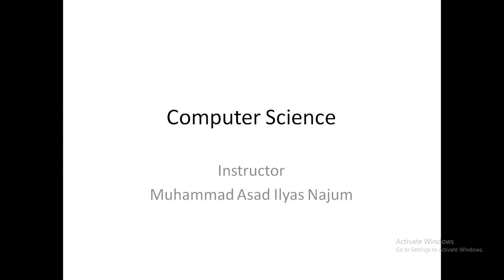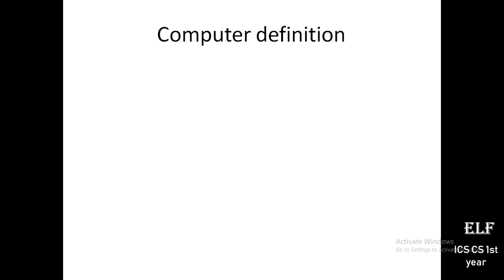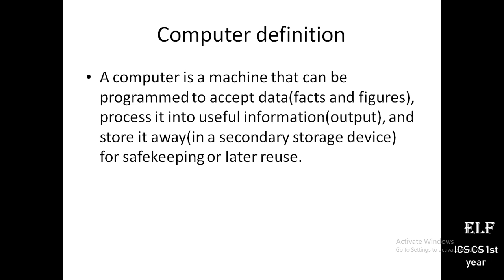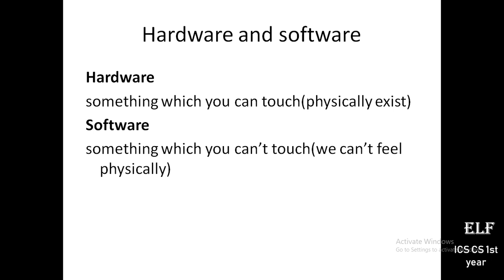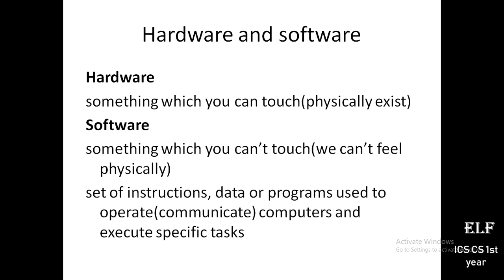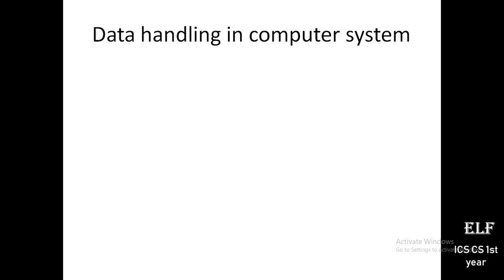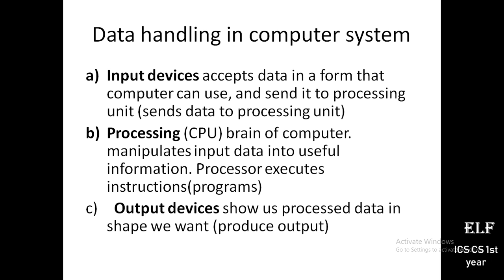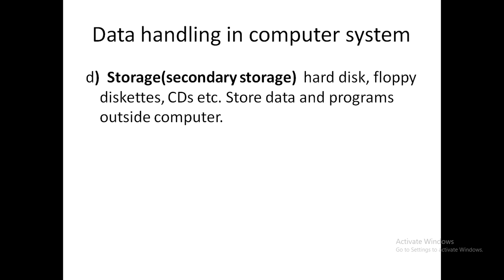hardware and software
Easy Learning Flag
Hello Friends,
 In this tutorial series, I’ll teach you about java language. Mainly, in this video, I’ll cover the following topics.
Contents
data processing
Information technology
what is data processing
ICS
information technology in hindi
information technology in urdu
information technology in pakistan
computer system

overview of IT
Globe village
digital convergence
How IT changed
why  IT
what is Globe village
what is digital convergence
Globe village in IT
information technology basics
information technology basics for beginners
ICS part 1
ICS computer science
information technology course
ICS computer science part 1, ch 1
ICS computer science part 1, ch 1- information technology
Computing
basics of information technology

Notes:

 Overview
Information: facts and figures(how know) about anything
System:  Anything that accepts data/information, then process(manipulates) and finally generates output
Computing/Data Processing: System using computers.
Computer accepts data/information, process it and generates useful/meaningful information. Information can be stored or output.
Few years back, its only for computer users and clients working within organization.

Question: Can we share information with others?
Globe village: virtually one community area.
Organizations expanded remotely to connect cities and countries.

IT stands for information technology
Technology that merges computing with high speed communication links carrying data(form text, sound, images, videos etc) from place to place over globe village.
Now computer users sharing/exchanging information globally.

Digital convergence
Technological merger of various industries/enterprises electronically, that exchange information between them.
Information can be communicated to users in any form.

We are struggling to make IT simple and easy to learn for those who eagerly want to learn.